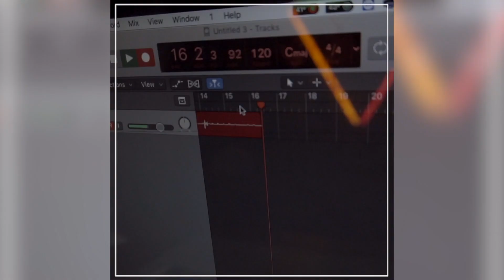Avec Darline Desca Cette fois 😎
WELCOME
This sound Produce by : Doc Smith / OnePlay Studio / Label DSMI